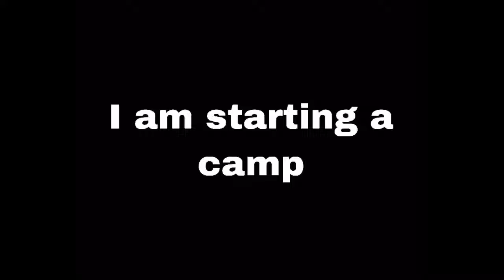[CLOSED] TennisBallCamp!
Join or die
Also this has nothing to do with the camp on PicsArt lol
Also please dont be upset if you don’t get in
Song: